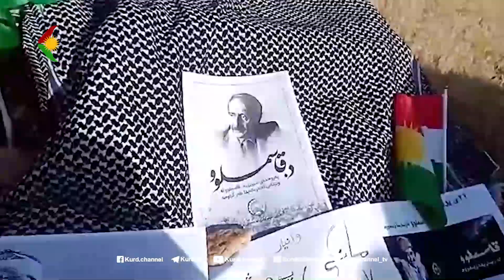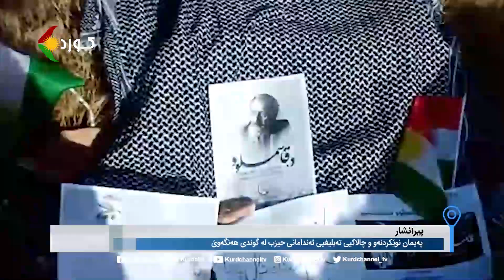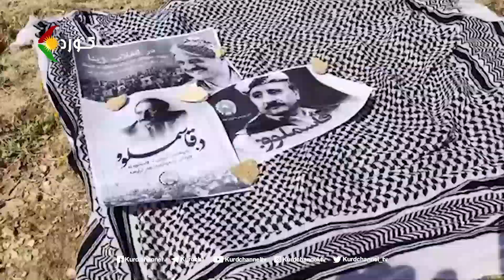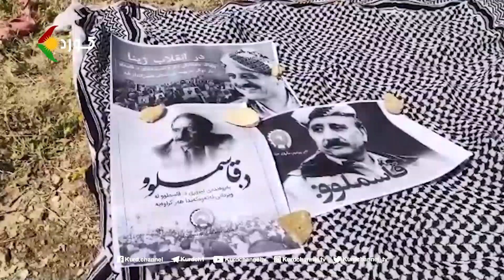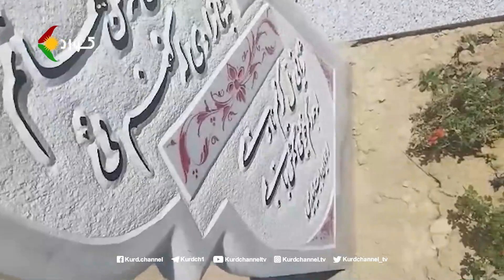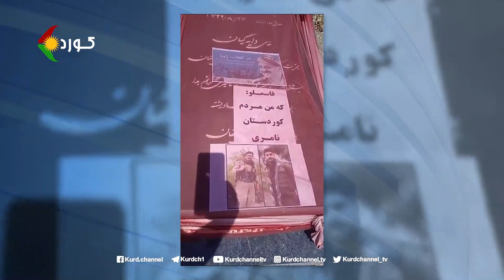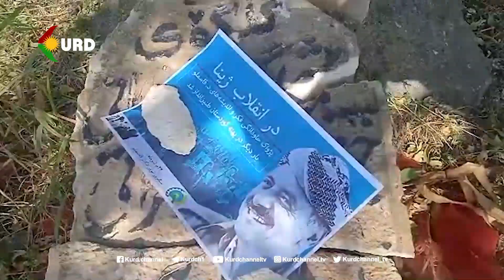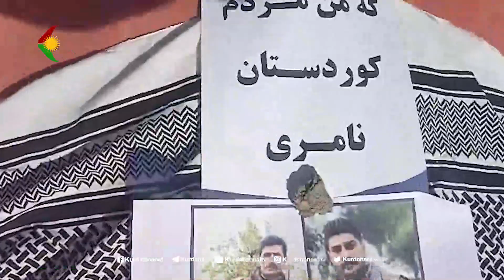چالاکیی تەبلیغیی لایەنگرانی دێموکرات بەبۆنەی ٢٢ی پووشپەڕ، ساڵڕۆژی تیرۆری د.قاسملوو